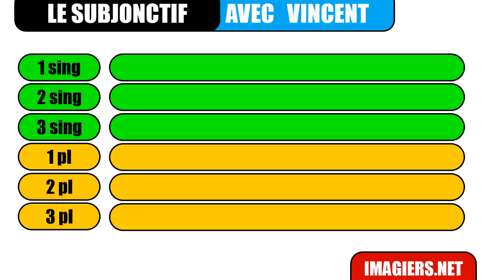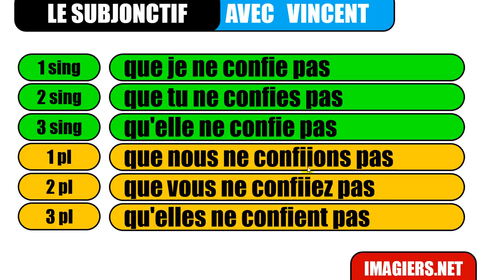nauka francuskiego # Le subjonctif # confier